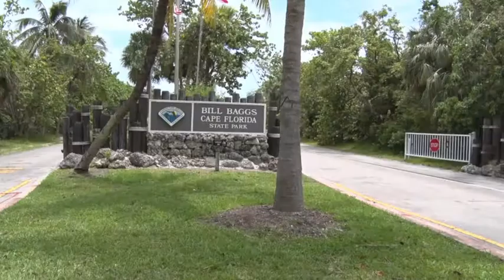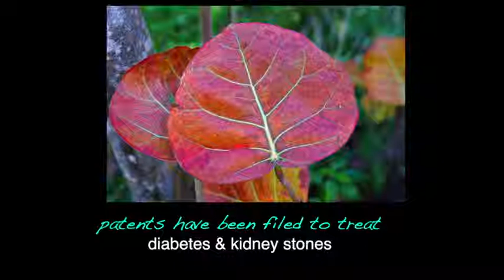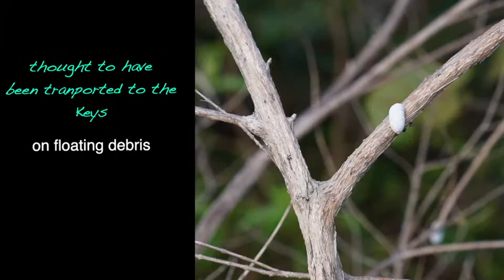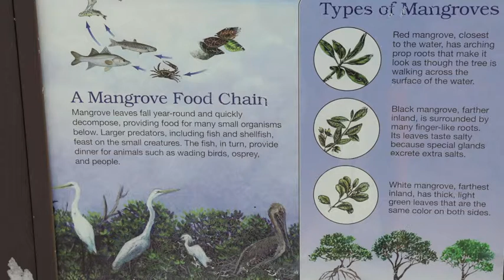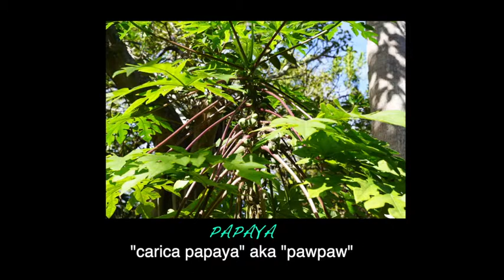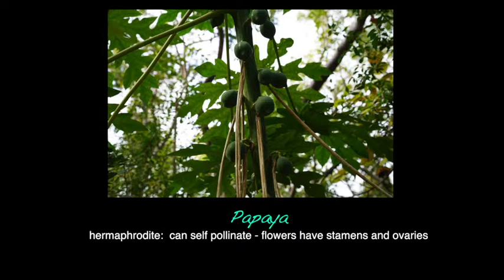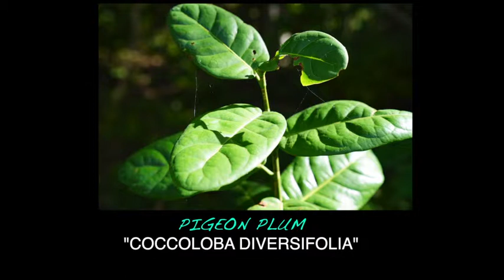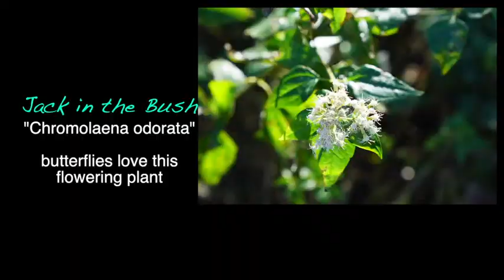First Day Hike | Bill Baggs Cape Florida State Park | 2019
Beautiful still shots of the state parks foliage and First Day Hike